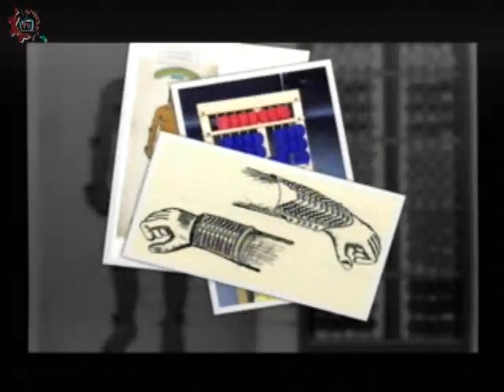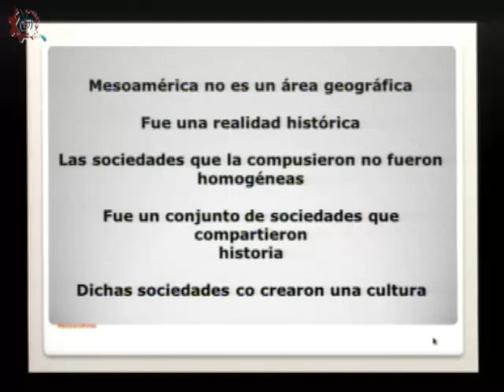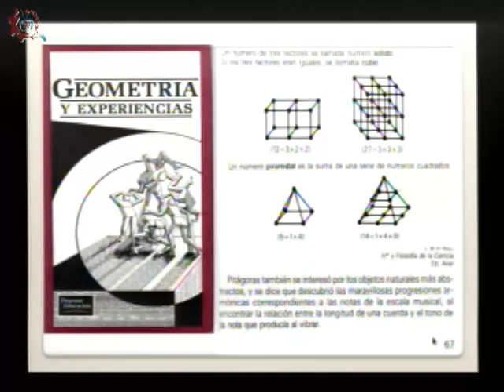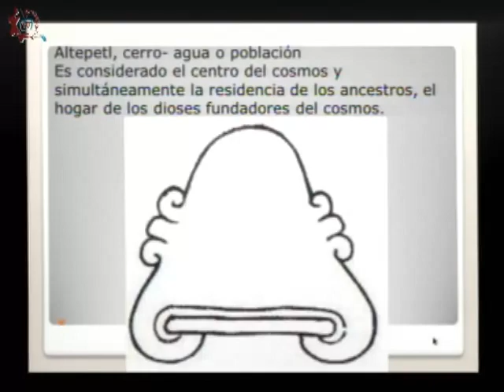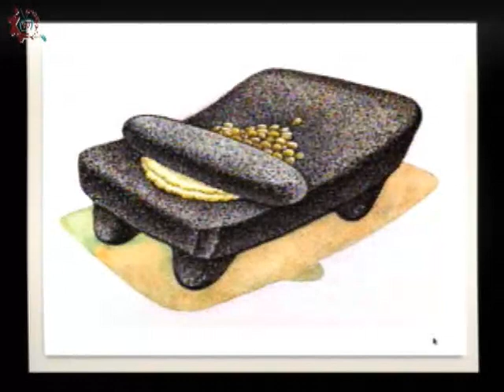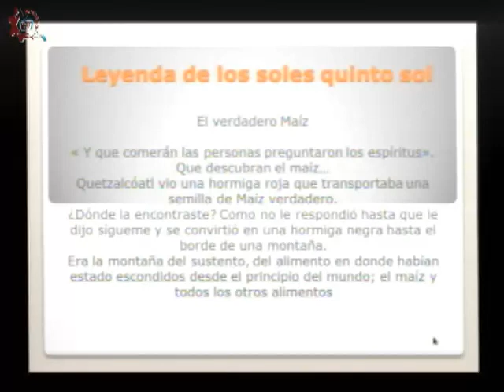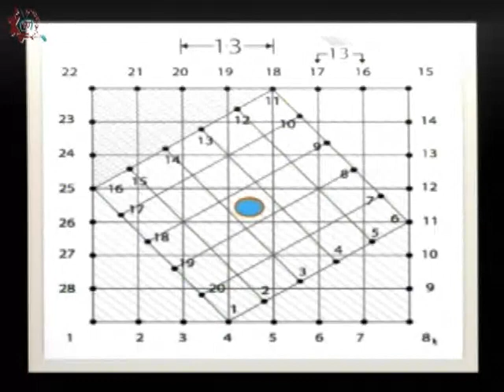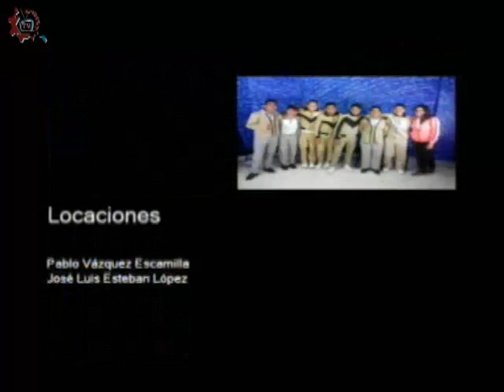20170517-CE1617/Nepohualtzintzin/Analogías matemáticas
Nepohualtzintzin. Analogías matemáticas. Invitados: Everardo Lara. Conduce: Guillermo Gómez. Fecha de emisión: 17 de mayo 2017. Este y otros programas los puedes ver